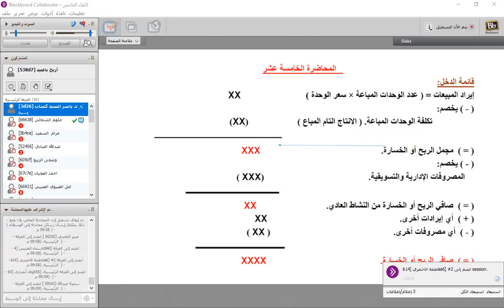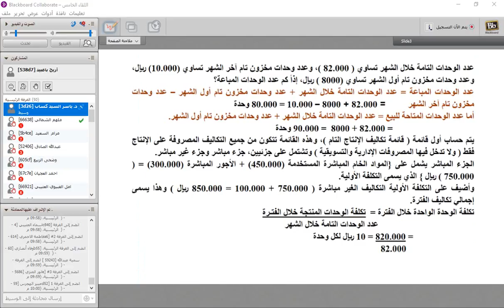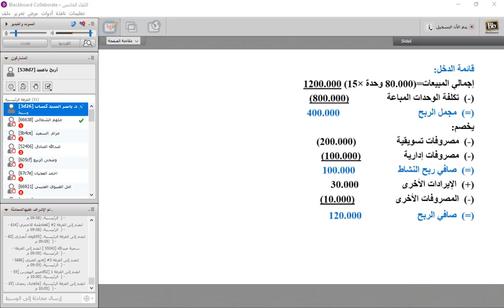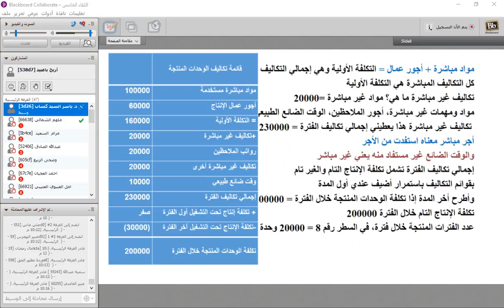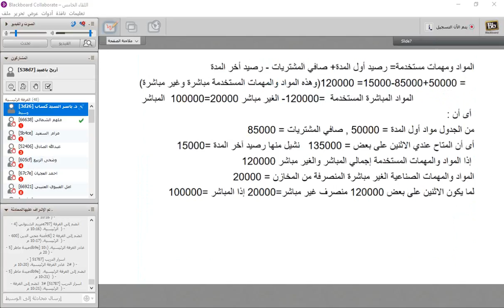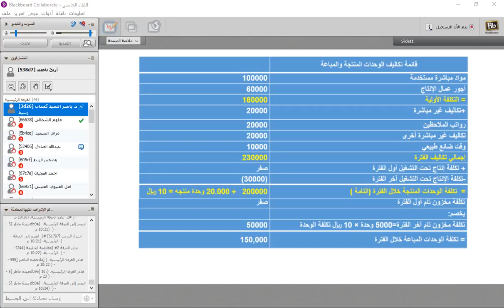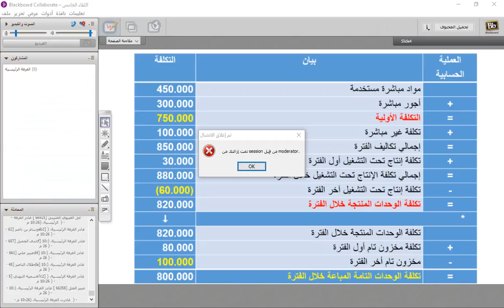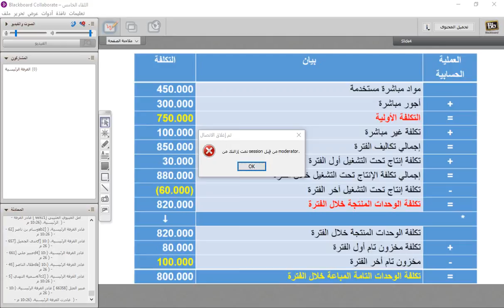اللقاء الخامس لمحاسبة التكاليف بتاريخ 1/7/1439هـ